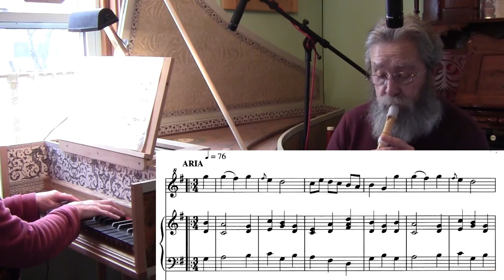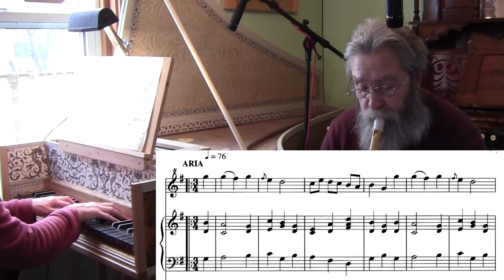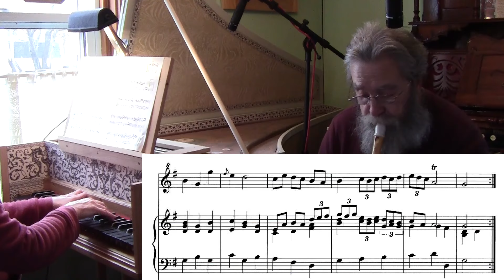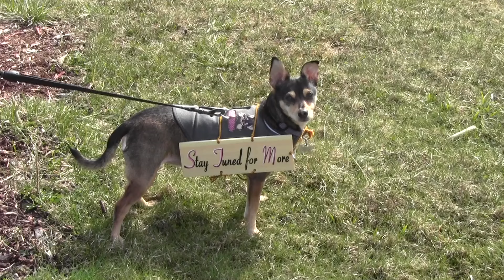Aria from Sonata For Soprano Recorder and Continuo by Willem de Fesch arr. by Douglas Brooks-Davies.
This is truly a wonderful piece of music arranged from the original for violin by Douglas Brooks-Davies. The entire sonata is a gem and is easily played on the traverso as well. The music is available from Sheet Music Plus.